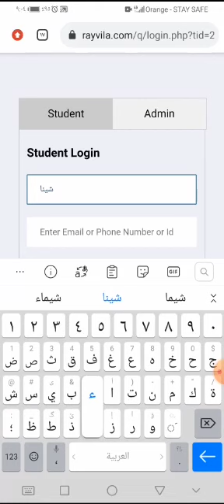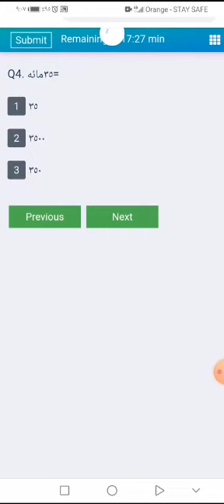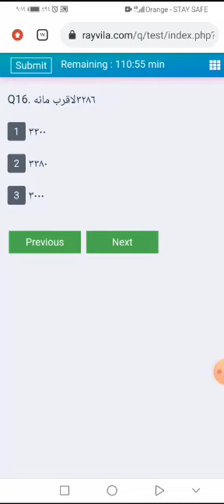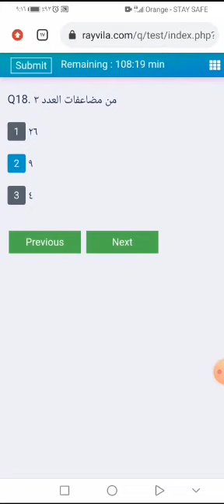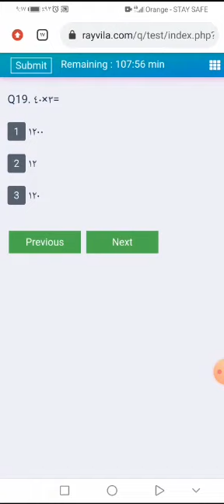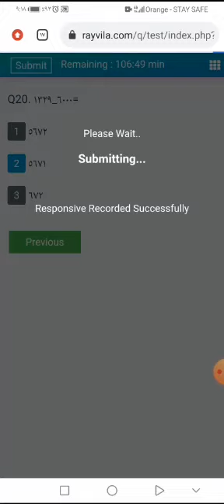حل إختبار أون لاين نموذج (3) ماده الرياضيات چونيور 3